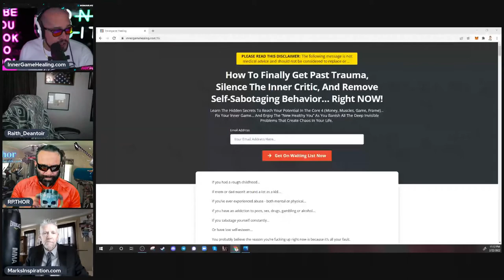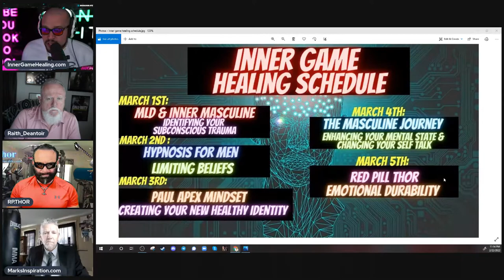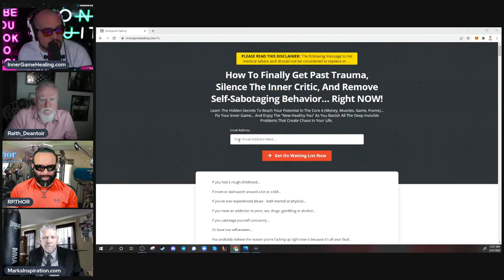The Wisdom Panel & Inner Game Rebroadcast from Modern Life Dating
Excellent discussion on self improvement for men from a panel of Seasoned and Tempered Men with real objective experiences.